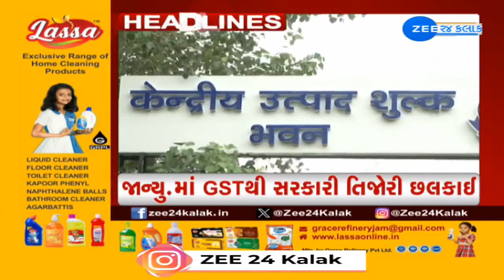ZEE 24 Kalak Headlines @9:00 AM | 1-02-2024 | Budget 2024 | Gujarat | Latest Updates